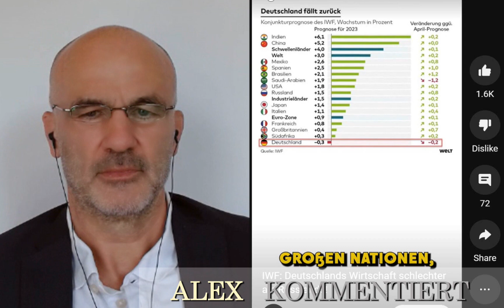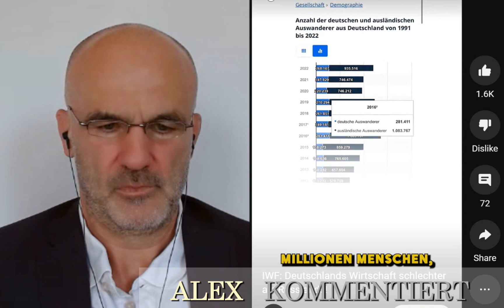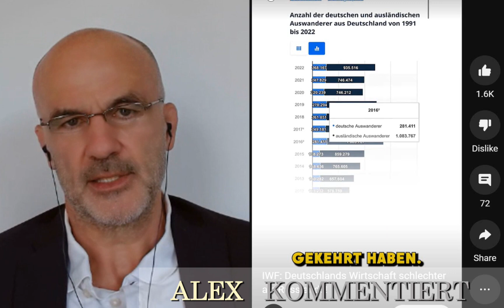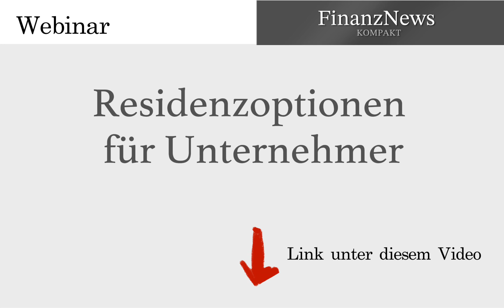Politiker sind Schuld am Untergang Deutschlands – Alex Plaschko kommentiert: MARC FRIEDRICH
▶︎ EINLADUNG ▶︎ Webinar:  „Residenz-Optionen für Unternehmer”

Alexander Plaschko ist als internationaler Interim CFO / CRO und als kaufmännischer CEO tätig. Er hat einen Master-Studiengang in internationaler Betriebswirtschaftslehre, eine Ausbildung zum amerikanischen Wirtschaftsprüfer und eine Ausbildung zum Trainer für Veränderungsmanagement abgeschlossen. Anfang der 1990er Jahre bekam er direkt nach dem Studium aufgrund einer historischen Chance Führungsverantwortung in mehreren KMUs. Bis heute hat er über 20 mal als Interim-Geschäftsführer gearbeitet und mehr als 30 Unternehmen bei deren Neuausrichtungen als Berater begleitet.